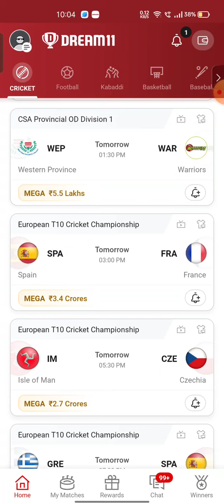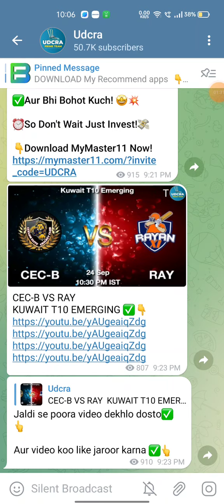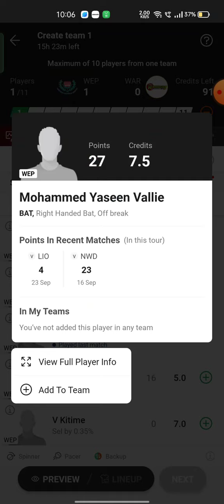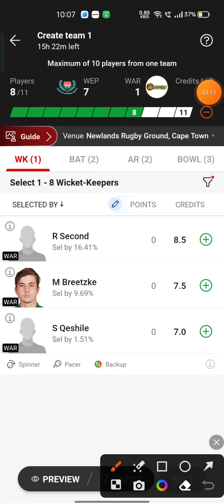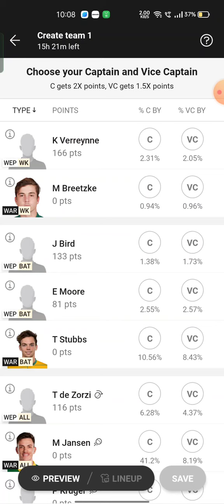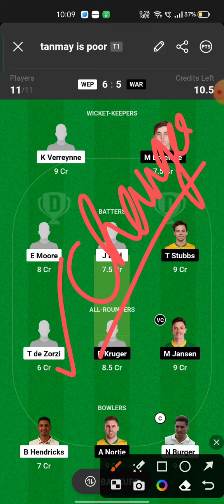WEP VS WAR Fantasy Dream11 Prediction, WEP VS WAR CA Provisional OD League 2023 Match Preview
WEP VS WAR Fantasy Dream11 Prediction, WEP VS WAR CA Provisional OD League 2023, WEP VS WAR Dream11 Match Preview, Full Stats+ Info, Report ➡️Join Our Official Telegram Channel for Daily Pitch Reports and Match Updates.⬇️
👇सब लोग इन तीनों Apps पर खेले, यहां अच्छे Offers है 👇
My Prime Video Link

WEP VS WAR  Playing 11
WEP VS WAR  dream11 team prediction  Udcra
WEP VS WAR  Match Preview Players Stats

Trinbago Knight Riders vs Guyana Amazon Warriors Live Stream
 Western Province vs Warriors Live Streaming
 Western Province vs Warriors head To Head
Western Province vs Warriors Match Prediction Dream11 Prediction